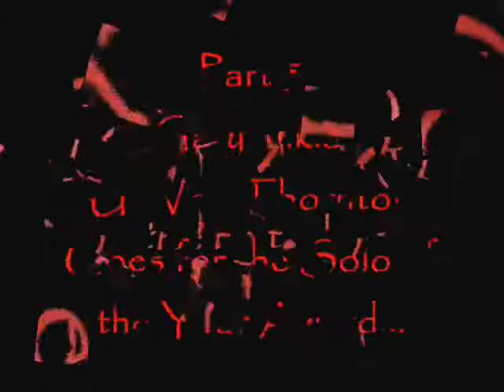Ultralord in the studio part 5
Uli Von Thorton goes for the Solo of the Year Award